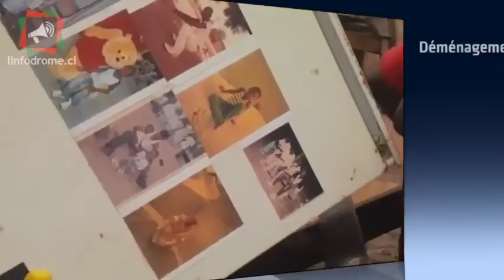Côte d'Ivoire : Les ex-combattants libèrent la BAE en menaçant le pouvoir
Après quatre années d'occupation illicite du site de la Brigade Anti Émeute (BAE) de Yopougon, les ex-combattants et autres squatters du site ont été déguerpis, au cours d'une opération menée par l'Autorité pour le Désarmement, la Démobilisation et la Réinsertion des ex-combattants (ADDR). C'était le vendredi 24 avril 2015. Cette action fait suite à l'ultimatum lancé par le Président Ouattara à l'endroit des ex-combattants.